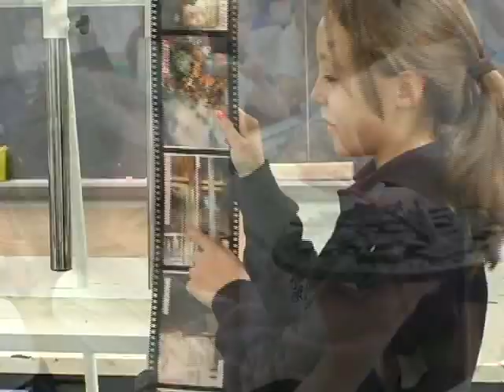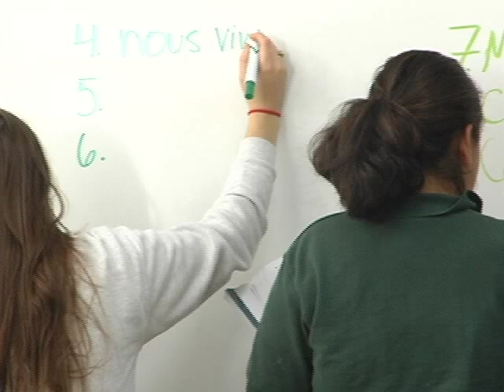Sheffield Institute Capstone Project - The Willows Academy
The Willows Academy is a Catholic College Prep school for girls grades six through twelve.  A Sheffield team helped shape the messaging and script for a series of impactful recruitment videos.